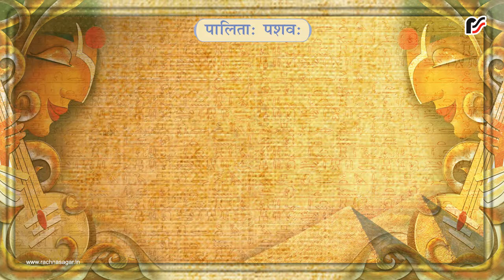उष्ट्रः – पालिताः पशवः – Sanskrit